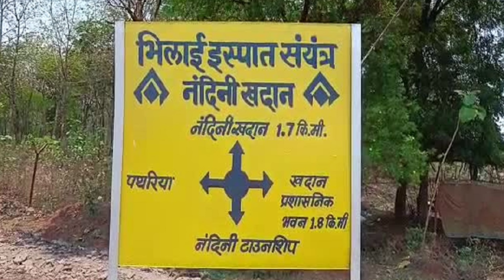Married Girl Case : The Dark Truth Story || Nandini Station Case || Amazing videos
is video mein 30 sal ki ek shadishuda ladki ya aurat Hani trap mein fans jaati Hai social media ka use karte hue ISI mudde ke upar ISI case ko lekar ke is video mein detailed mein baat ki gai hai yah video educational purpose ke liye hai

Amazing videos
amazing facts videos
amazing video
Amazing video
Amazing facts videos
amazing
Amazing